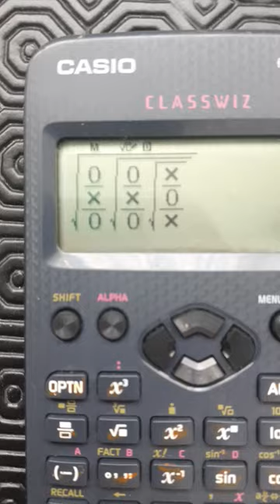how to play knots and crosses on a calculator!